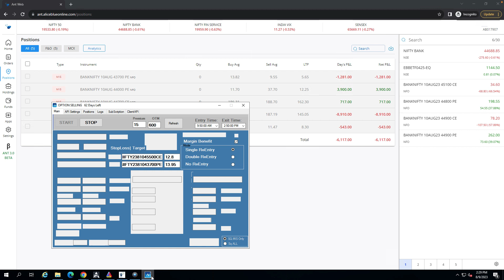Maximum risk reached | Algo short straddle